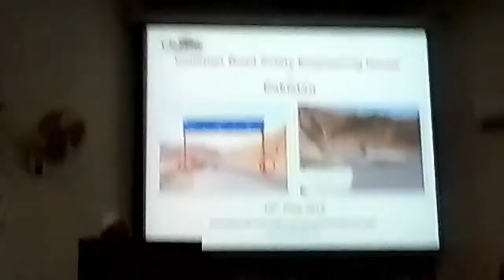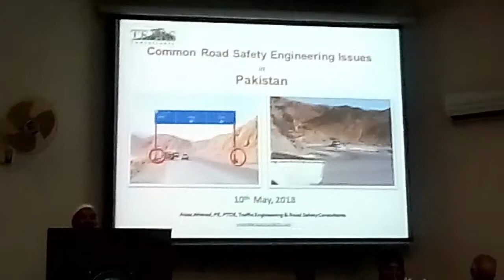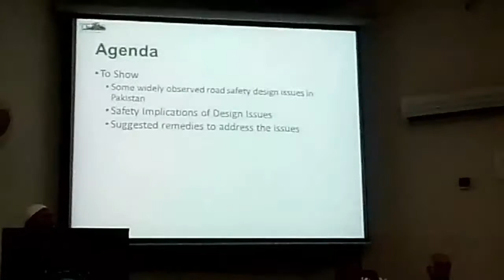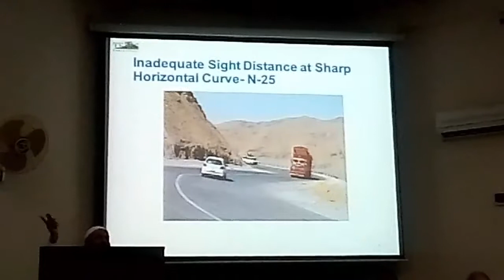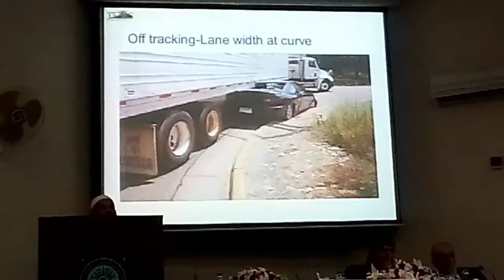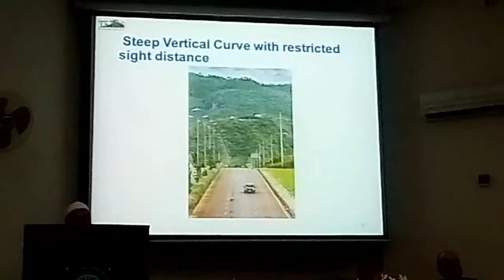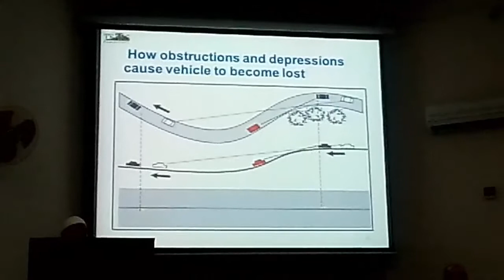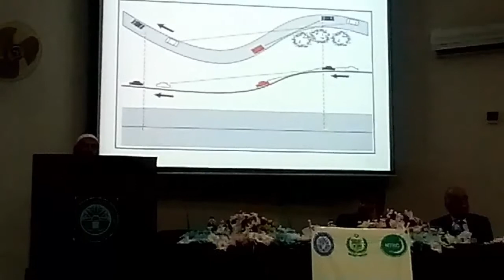Road safety seminar at nust Islamabad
the keywords are: